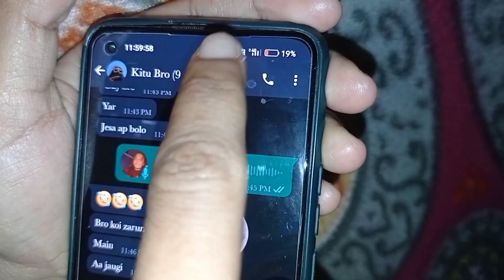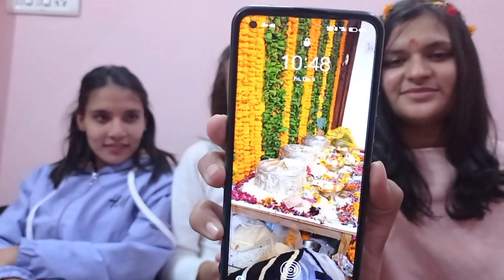Birthday celebration special vlog 💫lifestyle